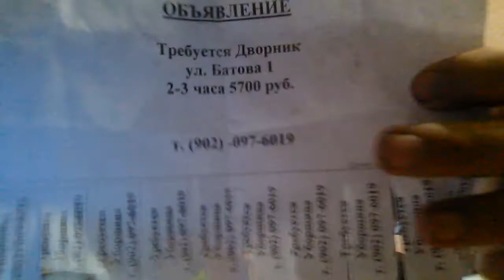Утренний Эфир (01.11.2020) Выпуск 30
Сезон 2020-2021 года Выпуск 30
Одиннадцатый Выпуск Снятый у Меня Дома
Дата Съёмки Выпуска 1 ноября 2020 года.
Ведущий Выпуска Женя Александров-Совершенный
В этом Выпуске Я говоою про свою одноклассницу Алину Соловьеву
Под конец выпуска